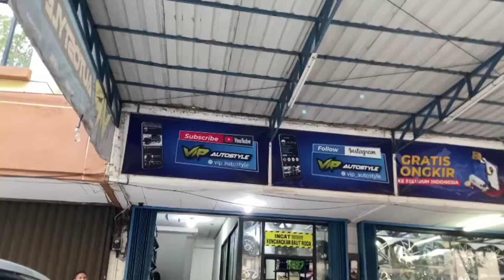TOYOTA AVANZA GANTI VELG RING 17 + BAN 205 50 R17 || MODIF VELG AVANZA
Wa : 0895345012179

- Gratis Balancing
- Gratis Nitrogen
- Gratis Pasang

KHUSUS UNTUK YANG LANGSUNG DATANG KE TOKO KAMI MELAYANI PEMBAYARAN  CICILAN :
* AKULAKU
* KREDIVO
* HOME CREDIT
* KREDIT PLUS
* INDO DANA

PEMBAYARAN BISA MENGGUNAKAN :
Uang Cash
Transfer